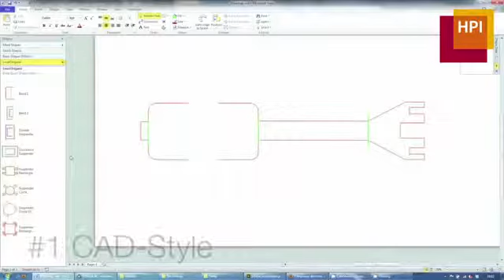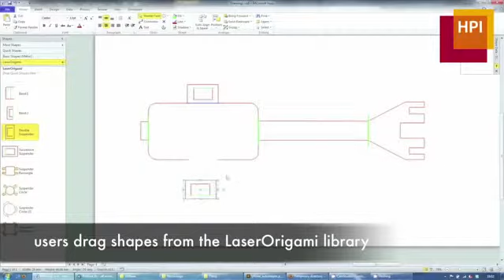201310 LaserOrigami laser cutting 3d objects